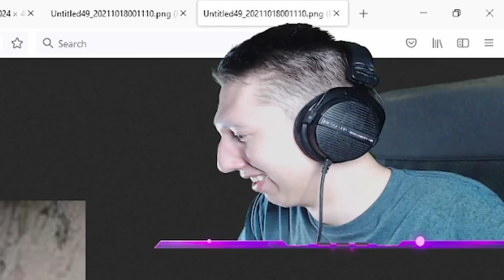When You Pick Up A Pen, You Have A Choice.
Out of all the available choices. Out of anything you could've chosen. You chose THIS?!

Recorded live on twitch too. Scarred for life as well. Thanks Space Boy.